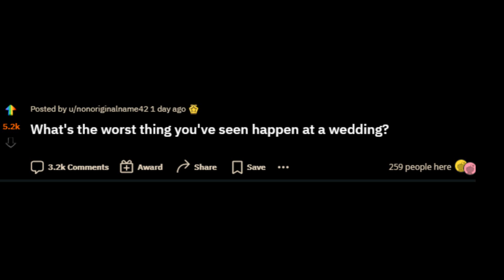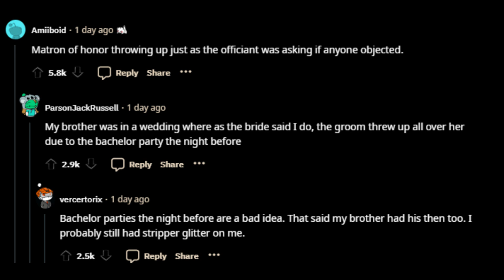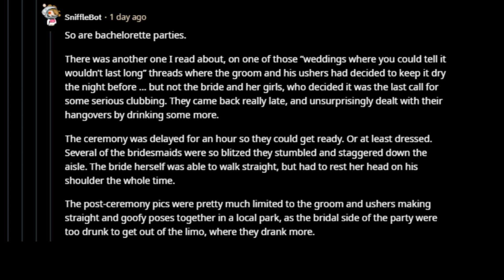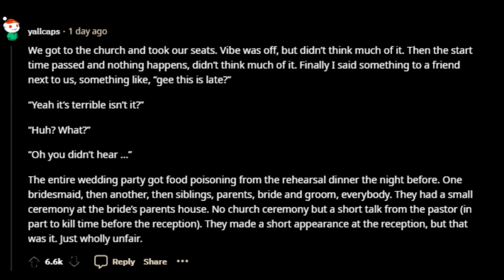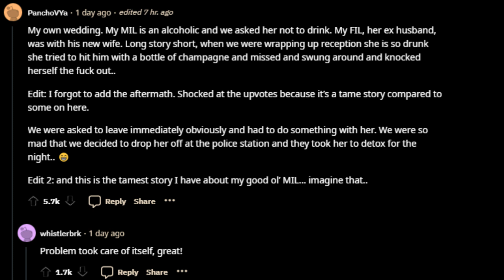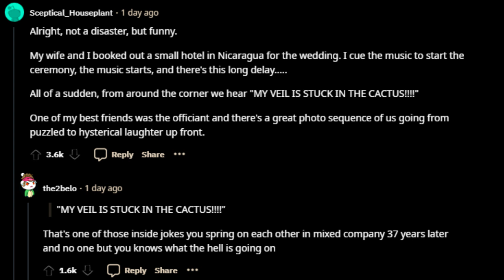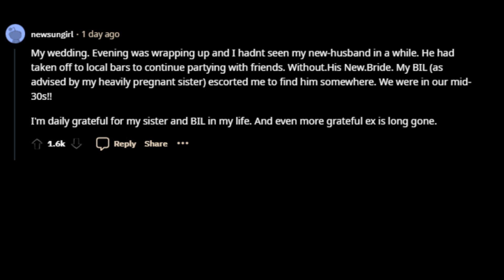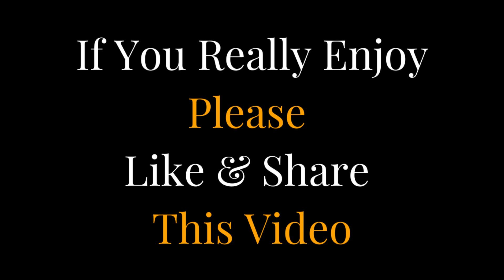What's the weirdest thing you've seen happen at a wedding?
In this video, I'm asking Reddit questions about the weirdest thing that's ever happened at a wedding. Be sure to share yours in the comments below!

Weddings are amazing celebrations of love, and they always seem to be full of exciting surprises. In this video, I'm asking Reddit for stories of the weirdest, funniest, and most memorable things that have happened at weddings. Be sure to share your favorite wedding tale in the comments below!

r/askreddit What's the weirdest thing you've seen happen at a wedding?

Hit 🔔 The bell Icon for New video notification
If You Enjoy This Video Please Like ❤️ comment and share

r/askreddit funny
ask reddit
reddit stories
funny askreddit
reddit scary stories
updoot reddit
reddit cringe
historias reddit
askreddit en español
reddit pregunta
reddit preguntas
historias de reddit
top posts